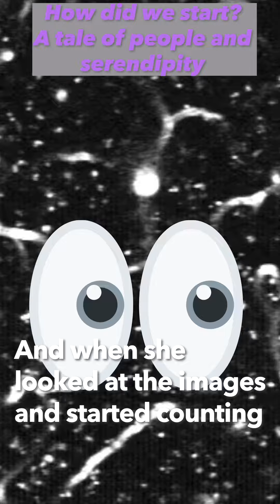A a tale of people and serendipity!🤝🏻🧠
How did Stall Catchers start? - Ours is a tale of people and serendipity!🤝🏻🧠
Some of the biggest inventions are done completely by accident 🐁🧪 and the same thing once happened during Alzheimer's research.  A treatment was finally discoverd! But it had one big problem...